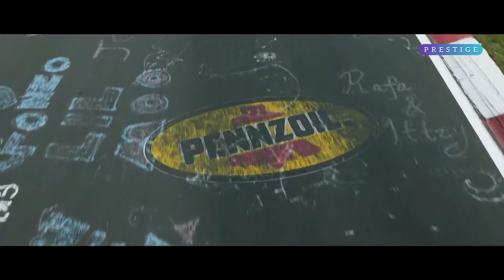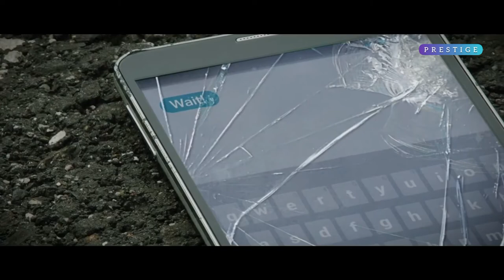BMW trying to fly (remix scott rill - la Algeria)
Bmw trying to fly

+ Remix